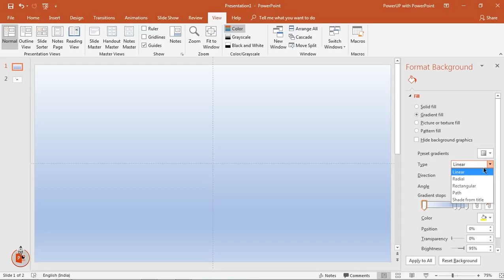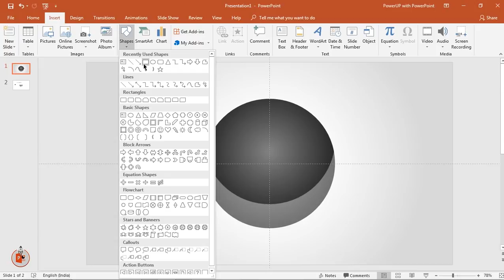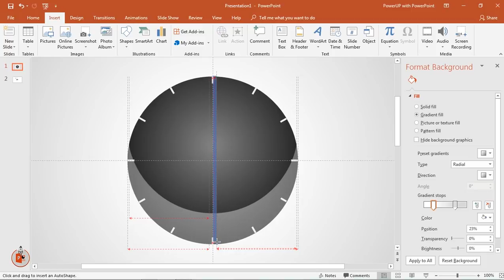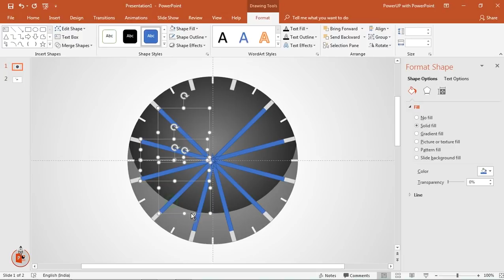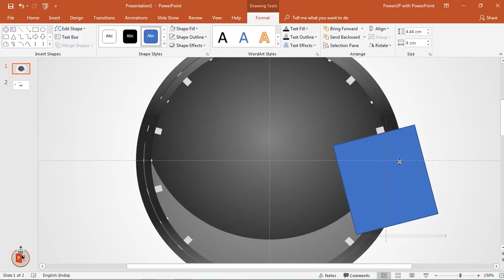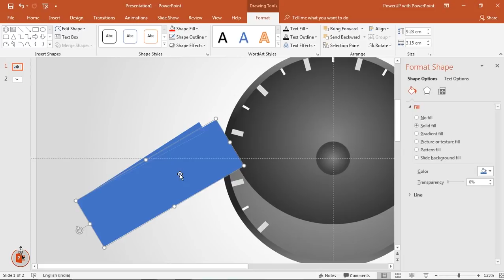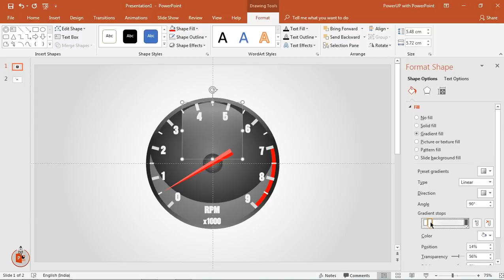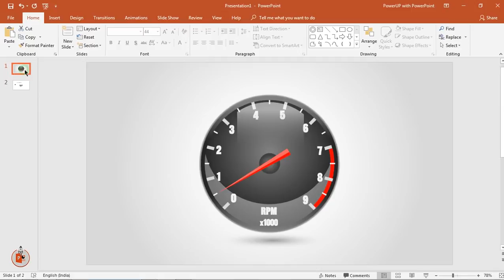17.Create REALISTIC SPEEDO-METER Infographic|Powerpoint Presentation|Graphic Design|Free Template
This Video will show how to Create REALISTIC SPEEDO-METER Infographic in Microsoft PowerPoint.

Playlist Details : 📣